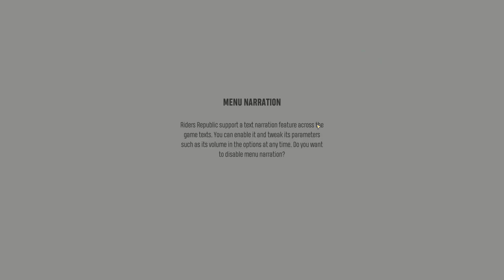Riders Republic Part 1